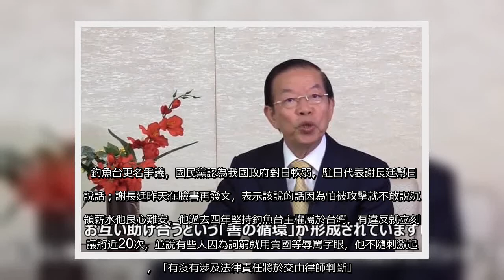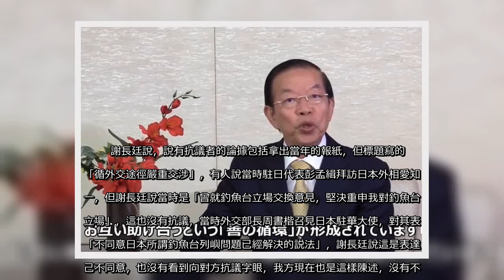✅ 釣魚台更名爭議，國民黨認為我國政府對日軟弱，駐日代表謝長廷幫日本說話；謝長廷昨天在臉書再發文，表示該說的話因為怕被攻擊就...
✍  釣魚台更名爭議，國民黨認為我國政府對日軟弱，駐日代表謝長廷幫日本說話；謝長廷昨天在臉書再發文，表示該說的話因為怕被攻擊就不敢說沉默領薪水他良心難安，他過去四年堅持釣魚台主權屬於台灣，有違反就立刻抗議將近20次，並說有些人因為詞窮就用賣國等辱駡字眼，他不隨刺激起舞，「有沒有涉及法律責任將於交由律師判斷」。    謝長廷昨晚在臉書發表千字文，表示有台灣的朋友提醒他，中國最近不斷強勢進入釣魚台海域，台灣一些「逢日必反，逢中就軟」的勢力開始聚結呼應，在野黨在罷韓低迷後也要找議題揚眉吐氣，要謝長廷小心變出氣筒；謝長廷說，若該說的話因怕被攻擊就不敢説，沈默領薪水他良心難安，並舉例反駁駐日代表處軟弱的批評。  謝長廷說，他過去四年堅持釣魚台主權屬於台灣，若有違反我國立場就立刻抗議或嚴正聲明，共計18次，過去四年沒有台灣漁船被扣押，更早四年則有18次，漁民的財產自由有保障，表示我們的涉外處理策略的拿捏是正確的，而這四年漁獲量不斷增加，今年更是破紀錄大豐收，這也是漁民可以安定捕漁的結果，足見政府護漁有績效。    謝長廷說，石垣市議會提案將釣魚台改名為登野城尖閣後，我方立刻向日方表示嚴正關切，在提案通過後隨即升高到表達抗議，而國民黨立委蔣萬安等人批評代表處軟弱，連「抗議」兩字都説不出口顯然違背事實，因此他引用歷史資料，反駁當年美國把釣魚台管領權交付日本時，我國也沒有「抗議」。    謝長廷說，很多人引用資料和實例指當年有抗議，説是打他臉，謝長廷說，抗議兩字中日文通用，英文用protest，大家都看得懂，要打臉的人請提出哪份文件有抗議，「什麼時候？對釣魚台什麼事說過抗議？讓我來更正道歉」。    謝長廷說，說有抗議者的論據包括拿出當年的報紙，但標題寫的是「循外交途徑嚴重交涉」，有人說當時駐日代表彭孟緝拜訪日本外相愛知揆一，但謝長廷說當時是「曾就釣魚台立場交換意見，堅決重申我對釣魚台之立場」，這也沒有抗議，當時外交部長周書楷召見日本駐華大使，對其表示「不同意日本所謂釣魚台列嶼問題已經解決的説法」，謝長廷說這是表達自己不同意，也沒有看到向對方抗議字眼，我方現在也是這樣陳述，沒有不同。   ...